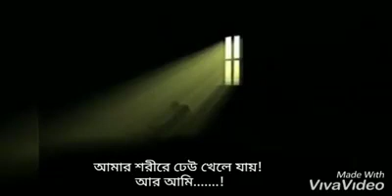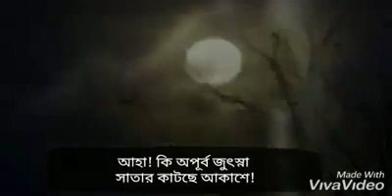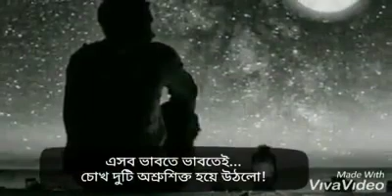প্রবাসীর তন্দ্রাহীন রজনী |আবৃত্তি আল-আমিন|লেখা ওমর ফারুকী শিপন